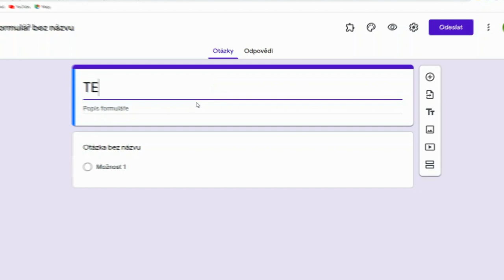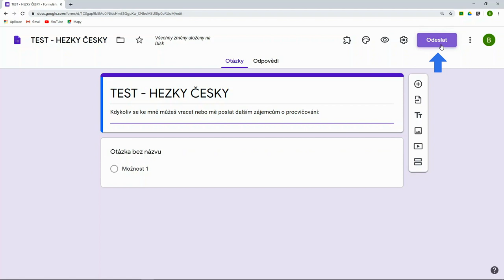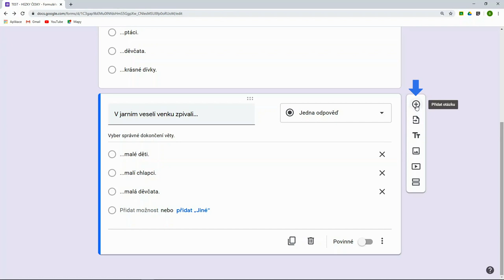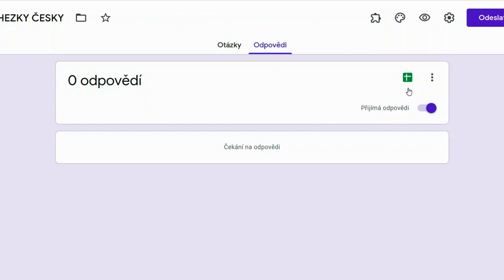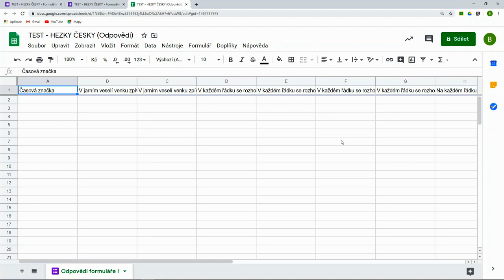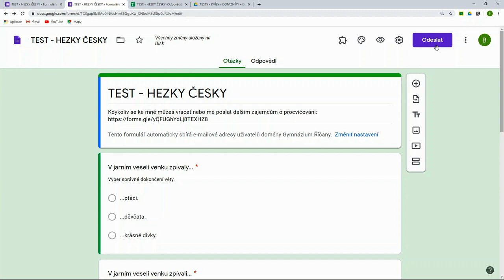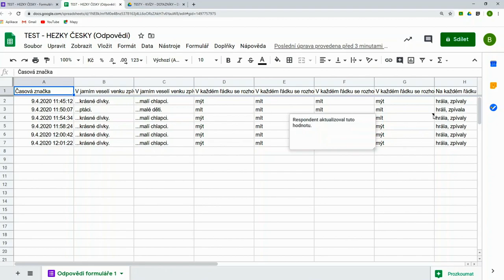Formuláře Google pro vzdělávání na dálku (Grow with Google)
Máte dotaz k G Suite pro vzdělávání? Vyplňte formulář
Jak efektivně využívat Google Formuláře v podobě testů při vzdělávání na dálku?
Odpoví toto video ze série Aplikace G Suite pro vzdělávání na dálku: Učitelé učitelům.